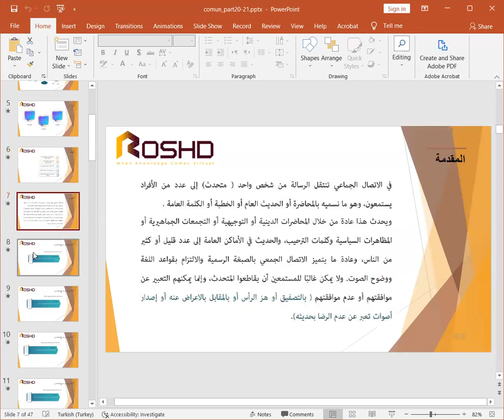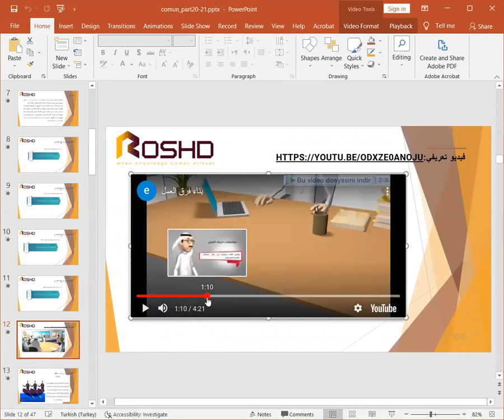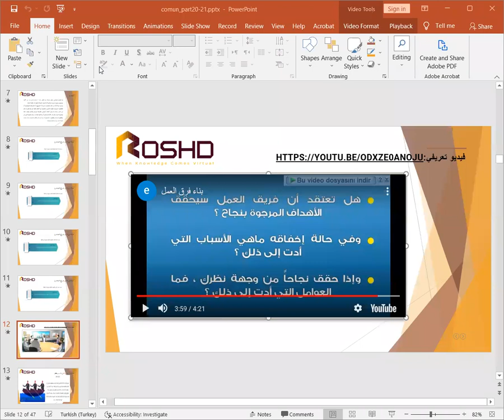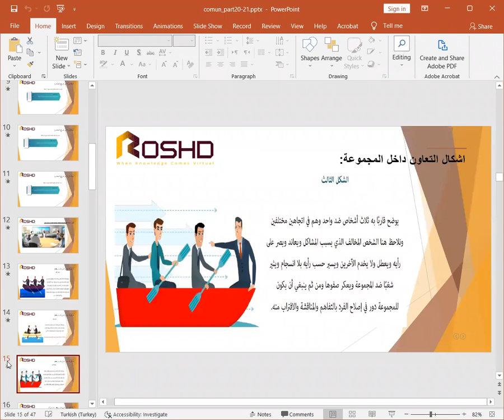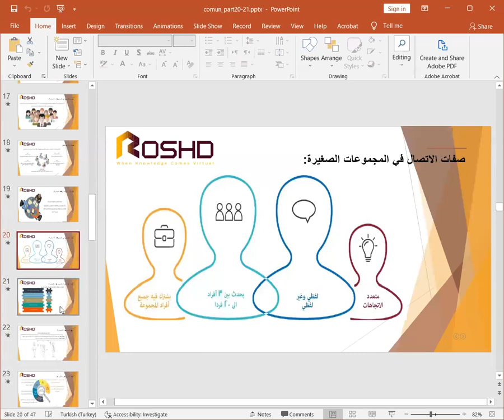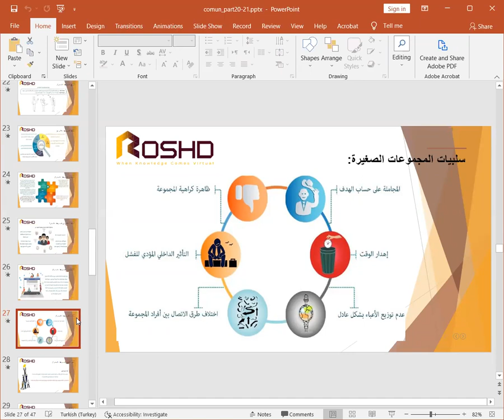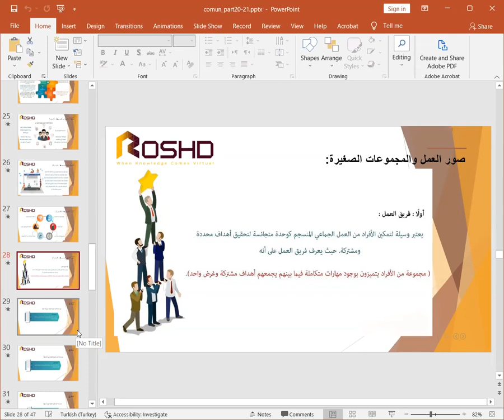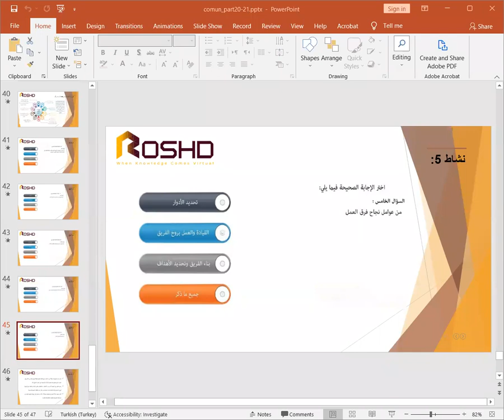مهارات التواصل 11